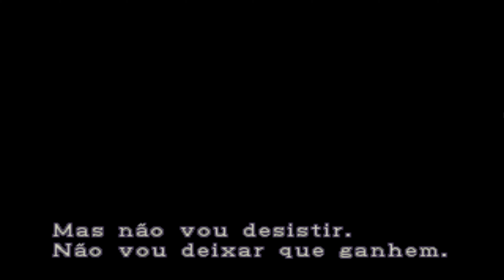RESIDENT EVIL 3 NEMESIS PS1 VERDADEIRO NO DAMAGE SEM MIRA AUTO SEM BUGS NO NEMESIS PARTE 3 MODO HARD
Resident Evil 3: Nemesis, conhecido no Japão como Biohazard 3: Last Escape (バイオハザード3　ラストエスケープ Baiohazādo 3 Rasuto Esukēpu?), é um jogo eletrônico de survival horror desenvolvido e publicado pela Capcom, lançado originalmente para o PlayStation em 1999. É o terceiro jogo da franquia Resident Evil, e ocorre antes e após os acontecimentos de Resident Evil 2.
A história centra-se em Jill Valentine e em seus esforços para escapar de Raccon City, uma cidade completamente infectada com um novo tipo de arma biológica secreta desenvolvida pela empresa farmacêutica Umbrella Corporation. O jogo usa o mesmo motor que seus antecessores e apresenta modelos 3D sobre fundos pré-renderizados com ângulos de câmera fixa. Ao contrário dos jogos anteriores, Resident Evil 3: Nemesis foi projetado para ser mais orientado para a ação. Ele apresenta um maior número de inimigos para serem derrotados e introduz a criatura Nemesis, que persegue periodicamente o jogador até o final do jogo.
Resident Evil 3 foi um sucesso crítico e comercial, vendendo mais de três milhões de unidades em todo o mundo. A maioria dos críticos elogiaram os gráficos por serem detalhados e a criatura Nemesis como um vilão assustador, mas alguns criticaram a curta duração do jogo e da história. Após o seu lançamento no PlayStation, o jogo foi posteriormente portado para Dreamcast, Microsoft Windows e GameCube. Uma recriação, intitulada Resident Evil 3, foi lançada em 03 de abril de 2020 para Microsoft Windows, PlayStation 4 e Xbox One.

Jogabilidade

EnredoEditar
Resident Evil 3: Nemesis começa 24 horas antes dos eventos de Resident Evil 2 e segue a ex-agente do Serviço de Resgate e Táticas Especiais (S.T.A.R.S.) Jill Valentine em sua tentativa de escapar de Raccoon City. Quase todos os cidadãos da cidade foram transformados em zumbis por um surto do T-virus, um novo tipo de arma biológica secreta desenvolvida pela empresa farmacêutica Umbrella Corporation. No seu caminho para o Departamento de Polícia de Raccoon City, Jill encontra outro membro da equipe, Brad Vickers, que é posteriormente morto por Nemesis, uma arma bio-orgânica criada pela Umbrella com o único propósito de eliminar os membros sobreviventes dos S.T.A.R.S., que são testemunhas dos experimentos antiéticos da empresa. Depois de fugir de Nemesis, Jill encontra três membros sobreviventes do Serviço de Contramedida de Risco Biológico da Umbrella (UBCS): Carlos Oliveira, Mikhail Victor e Nikolai Zinoviev. Este último explica a Jill e Carlos que um helicóptero de resgate pode ser contactado se eles conseguirem chegar a Torre do Relógio de Raccoon City e tocar o seu sino.[1]
Conforme o jogo avança, Nikolai é dado como morto após um encontro com zumbis em um escritório de marketing da Umbrella, enquanto Mikhail se sacrifica para salvar Jill e Carlos de Nemesis detonando uma granada no compartimento traseiro de um carro de cabos em seu caminho para a Torre do Relógio, fazendo o veículo ficar fora de controle, que acaba colidindo com o pátio principal da torre. Como resultado, Jill e Carlos são brevemente separados. No local, Jill chama o helicóptero através do toque do sino, antes de ser confrontada por Nemesis, que destrói o transporte e a infecta com o T-virus. Ela consegue derrotar o monstro temporariamente, caindo inconsciente após a batalha devido ao vírus. Carlos encontra Jill e a leva para para dentro da Torre do Relógio. Três dias depois, ele encontra uma cura para a infecção de Jill no Hospital Geral de Raccoon City. Retornando para a torre com a vacina, ele é confrontado por Nemesis por um breve período.[1]
Depois de se recuperar da infecção, Jill prossegue em direção ao Parque de Raccoon e entra na cabine do zelador. Lá, ela descobre a partir de Nikolai que ele é um dos "supervisores" enviados para Raccoon City, juntamente com a UBCS, para reunir dados de combate a partir de encontros do soldado com armas biológicas da Umbrella. Ele então é forçado a sair depois de um tremor que sacode a cabine. Jill segue Nikolai, descobrindo que o abalo foi causado por uma enorme criatura parecida com um verme. Ela derrota o inimigo e escapa para uma fábrica na parte de trás do parque. Dentro do local, Jill se encontra com Carlos, que juntos vao espapar da cidade antes do missel destruir toda